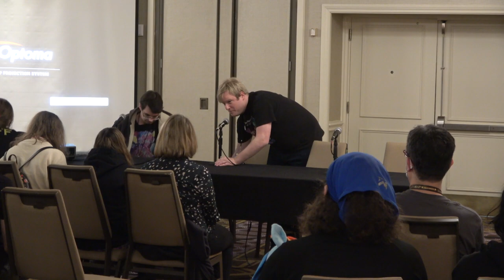How to Youtube - Harmonycon 2022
Ever wanted to know how to make a successful YouTube channel? Or maybe you just want to get started and don’t know how to. Well, at this panel, your hosts PaleoSteno, ACRacebest, Black Gryph0n (Gabriel Brown) and Claire Corlett have you covered. They will give advice and answer all your questions related to YouTube.

February 18, 2022. FRIDAY 6:30 - 7:30pm in Galleria 1/2
Follow ACRacebest as he takes on Harmonycon for the first time.  Located in Dallas, Texas on February 18 - 20, 2022.